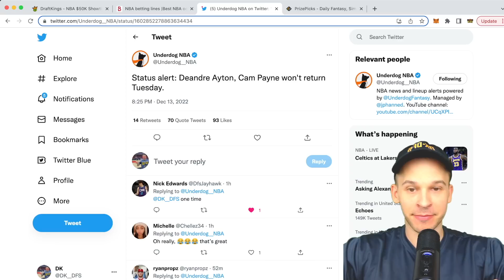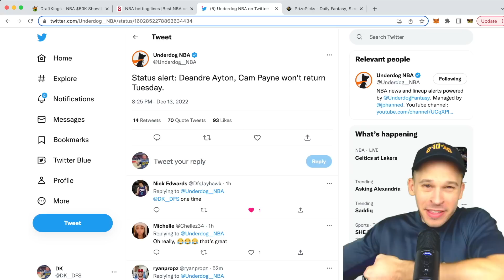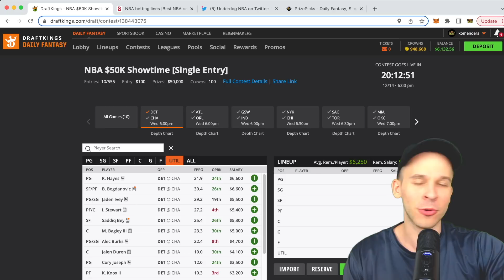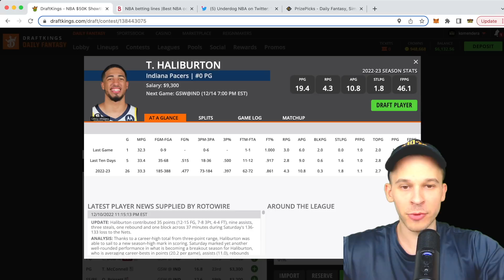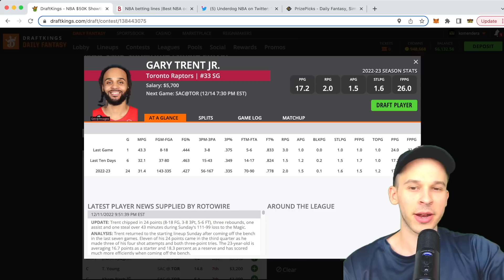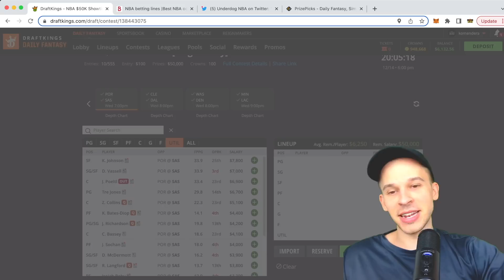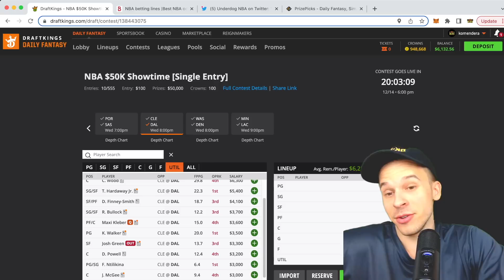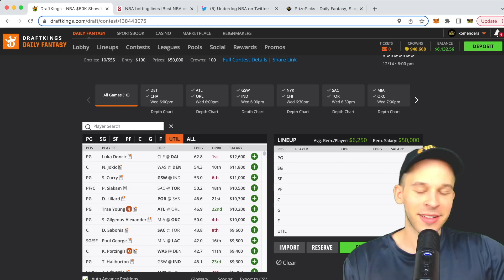DRAFTKINGS NBA ANALYSIS (12/14) | DFS PICKS